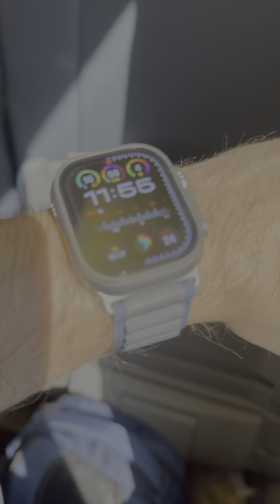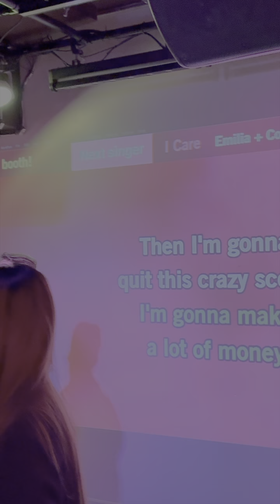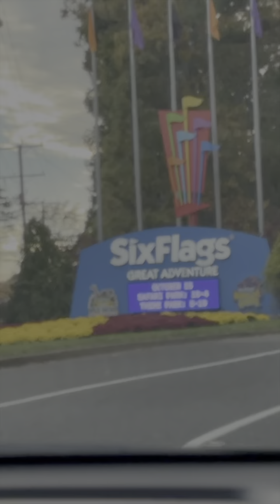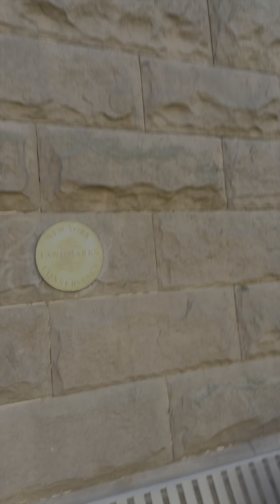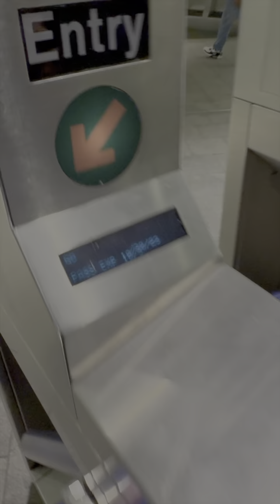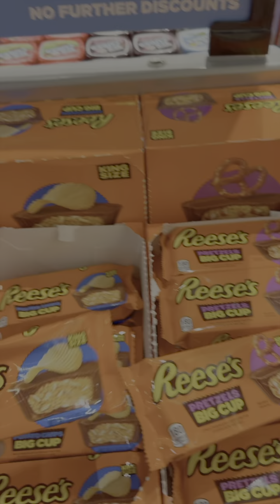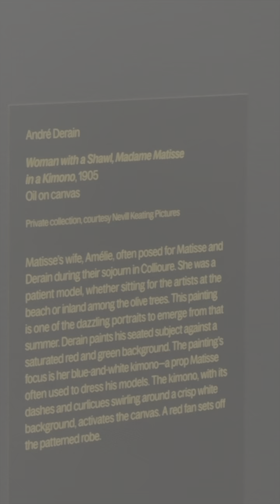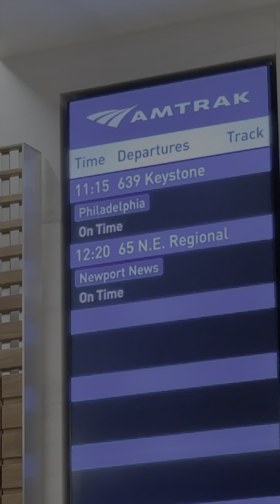VLOG NYC - MANHATTAN, SIX FLAGS, CENTRAL PARK, BROADWAY, KATZ, MET, A GRANDE MAÇÃ E MUITOOOO MAIS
Um vlog empolgante com várias locações e atividades icônicas em Nova York, como explorar Manhattan, visitar o Six Flags, passear pelo Central Park, assistir a um espetáculo da Broadway, jantar na delicatessen Katz, visitar o Museu Metropolitano de Arte (MET) e aproveitar a atmosfera vibrante da "Grande Maçã" E UM TOUR ESPECIAL COM @agrandemaca .
 Se precisar de informações específicas ou dicas para esses destinos, fique à vontade para perguntar!